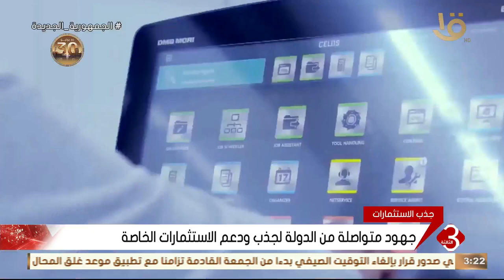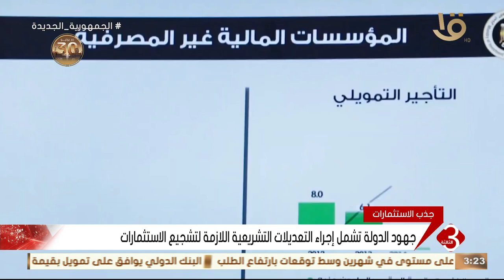جهود متواصلة من الدولة لجذب ودعم الاستثمارات الخاصة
نشرة الثالثة | جهود متواصلة من الدولة لجذب ودعم الاستثمارات الخاصة